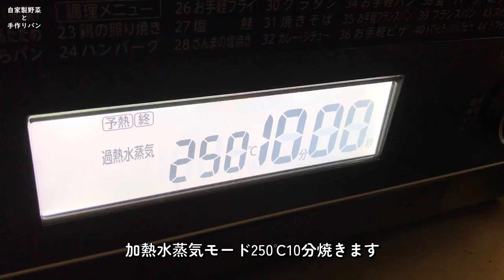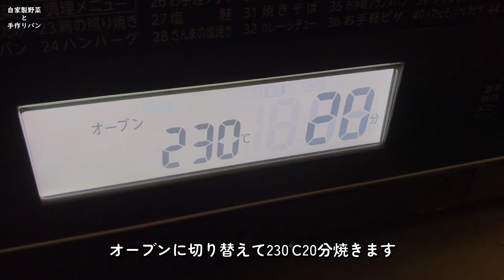【捏ねないパン】 全粒粉のカンパーニュ パンチで作るから体力いらずで、その日のうちに食べられる♡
今回は「全粒粉のカンパーニュ」を作りました。
どうしても食べたくなった、カンパーニュ♡
いつもなら、オートリーズとオーバーナイトで作るのですが、今回はその日に食べたかったのでパンチで作りました！
発酵かご無しで作成しています。
生地を張らすことで、無くても形をある程度保持してくれますよ。
パンチで作っても、十分美味しいカンパーニュになります。
この時期は、捏ねてのパン作りも一苦労だと思うので、良かったらつくってみね♪

◆レシピ
・生地のレシピ
準強力粉 200ｇ 80％ ハードブレッド専用粉タイプＥＲ使用
全粒粉 50ｇ 20％ 春よ恋全粒粉使用
ぬるま湯 175ｇ 70％
ﾄﾞﾗｲｲｰｽﾄ 1.5ｇ　0.8％
塩 3.8ｇ 1.5％
ﾓﾙﾄﾊﾟｳﾀﾞｰ 0.5ｇ  0.2％

0:00 挨拶
0:40 レシピ
0:50 生地作り
1:53 パンチ①
2:40 パンチ②
3:20 パンチ③
4:10 成形
5:53 発酵
6:08 仕上げ
6:58 焼成
7:03 出来上がり♪

　in the blue moment （written by んぃん）nc272526